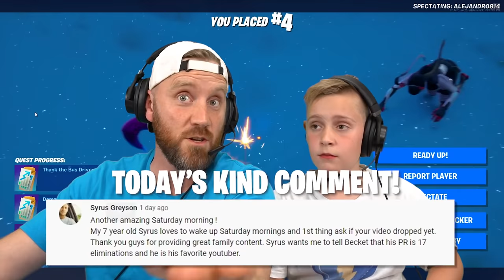Fortnite: The Resistance is Frustrating! (Season 2 Begins!) K-CITY GAMING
Fortnite: The Resistance is Frustrating! (The Resistance: Season 2 Begins!)